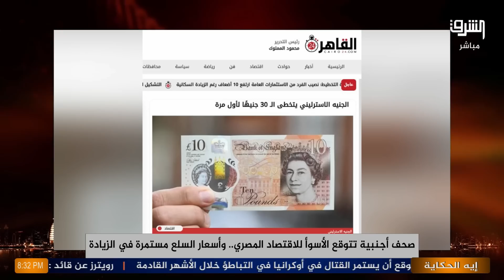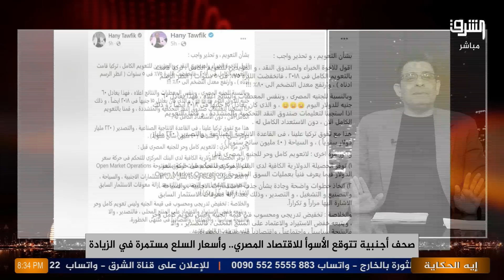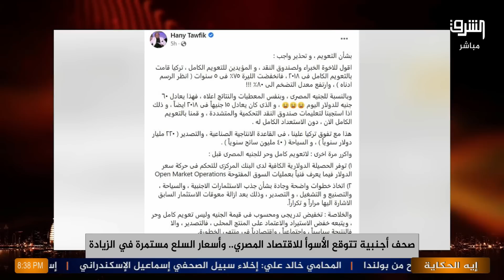مفاجأة الدولار يصل إلى 60 جنيه.. اعرف التفاصيل